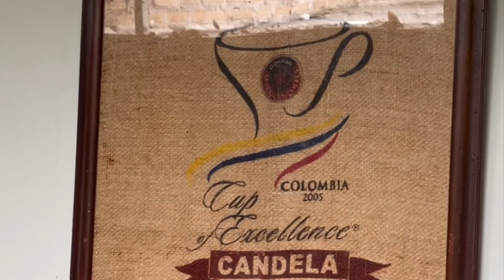Candela coffee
Emprendedores  colombianos que creyeron en el producto de su país EL CAFÉ, crearon su propia empresa CANDELA COFFEE